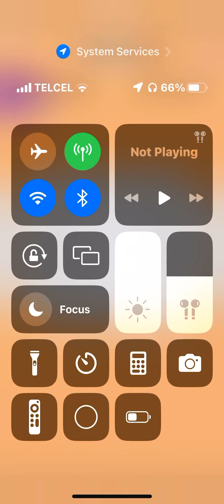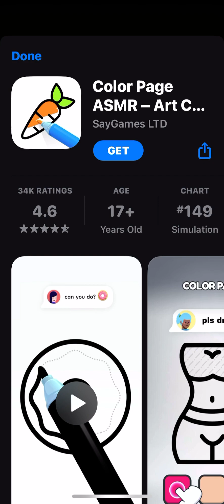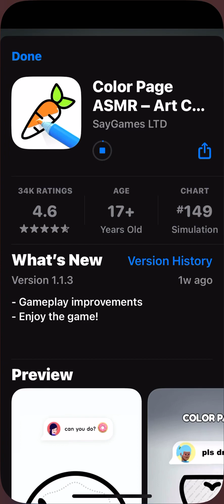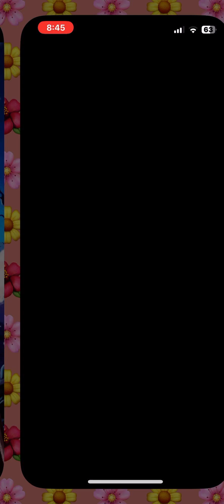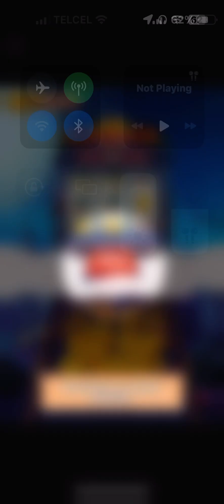Playing Paper 📄 📈📆🧾💸💵🗺️📑 📝 Fold 7/2/23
Today I’m Playing Paper 📄 📈📆🧾💸💵🗺️📑 📝 Fold